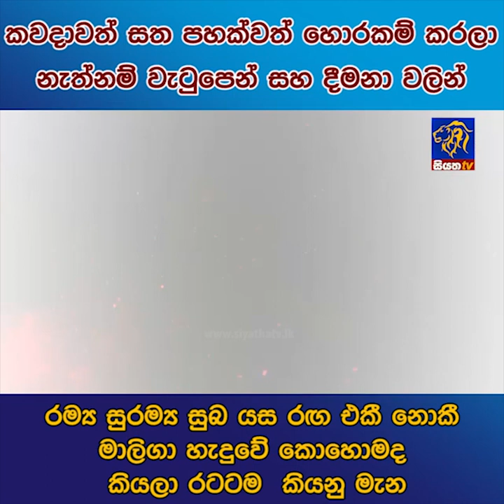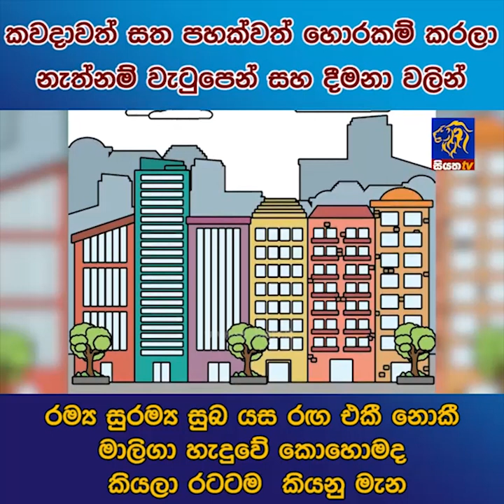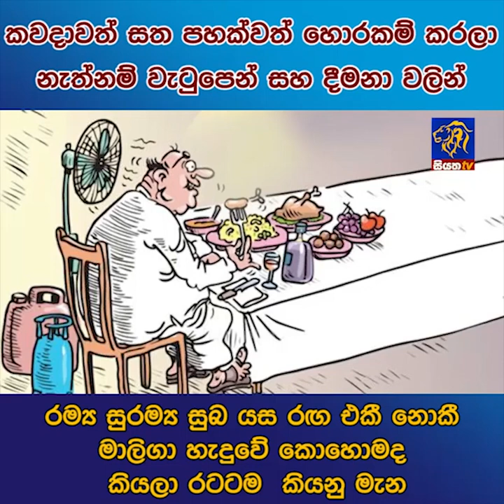රම්‍ය සුරම්‍ය සුබ එකී නොකී මාලිගා හැදුවේ කොහොමද කියලා රටටම කියනු මැන | Siyatha News